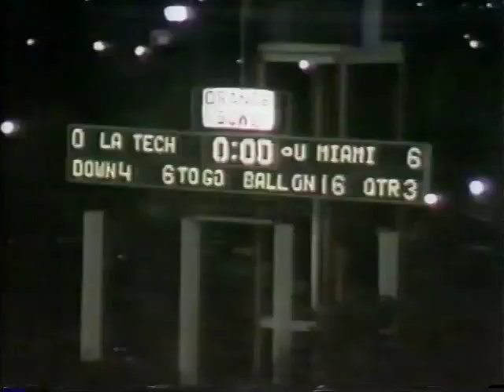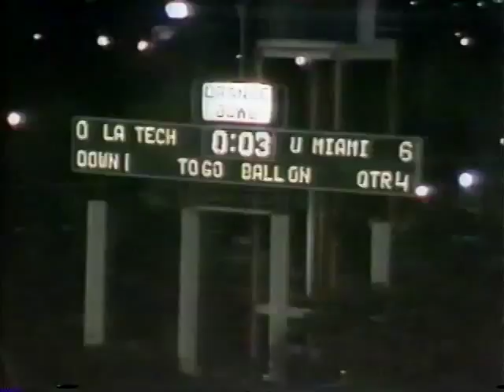Miami vs. Louisiana Tech football - 1979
Highlights of the football game between Miami and Louisiana Tech in 1979, won 6-0 by Miami in a driving rainstorm in the Orange Bowl.